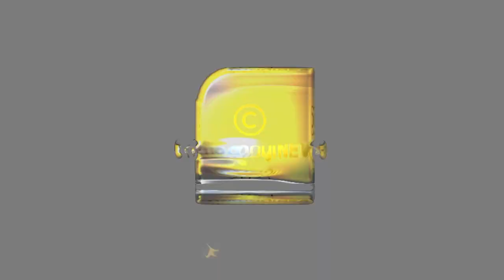ഉറക്കത്തിൽ ചലിക്കാനും നിലവിളിക്കാനുമാകാതെ ഭീതിയിലാഴ്ത്തുന്ന അദൃശ്യ അനുഭവം..| SLEEP PARALYSIS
ഉറക്കത്തിൽ ചലിക്കാനും നിലവിളിക്കാനുമാകാതെ ഭീതിയിലാഴ്ത്തുന്ന അദൃശ്യ അനുഭവം.. അത് തോന്നലാണോ? യാഥാർഥ്യമാണോ?| SLEEP PARALYSIS